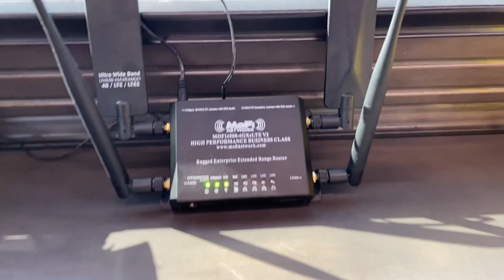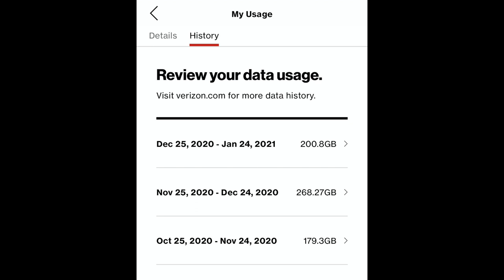Cheap RV Internet | $15/Month | Works Great | 2021 Grand Design Solitude 380 FL-R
We pay just $15/month for our RV Internet.  We've been using it for just over a year and it has worked great for us.  We stream Amazon Video, Netflix, Hulu, Youtube, surf Facebook and upload videos.  Hope you find this video helpful.  Let me know if you have any questions.

Link to get your own MoFi 4500 Modem/Router:

Set of Adapters between Winegard cable and MoFi cable

🤩🤩Winegard Omnidirectional Antenna (Great Deal):🤩🤩

Coaxial cable from MoFi to adapter on Winegard adapters.  You will need two…

             🤩🤩Passport America SPECIAL PROMO JUST ANNOUNCED🤩🤩:
                                                    Only Good thru 12/31/21
                                   ➤➤➤Get 6 MONTHS FREE Camping!!!➤➤➤
                                                      Passport America
                        MUST mention this ID ➡️ ID# 764601 to get FREE 6 months!

Some of OUR FAVORITE Items we choose to BUY the SMARTER WAY!

We use Cottonelle ULTRA ComfortCare Toilet paper:

Beech Lane Whole House Water Filter

Measuremen Adjustable Water Pressure Regulator

All Rubber Wheel Chocks

Our AWESOME TPMS System:

Umbra GEL Lock soap dish - only $6...wow!

Umbra GEL Lock Shampoo Caddy:

Adventure Seeka Tent Stakes:

LINK to the Shade Pro Awning:

Water Heater Screen:

5 Blink Camera Bundle

Extended Camera Mounts

Not an Amazon customer yet?

The video we used to learn all of the technical stuff about using the MoFi 4500